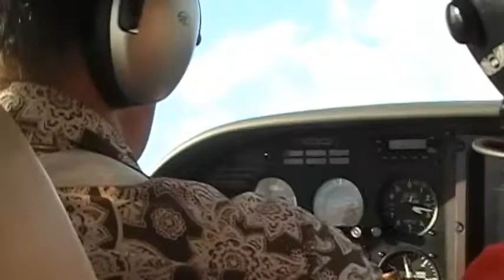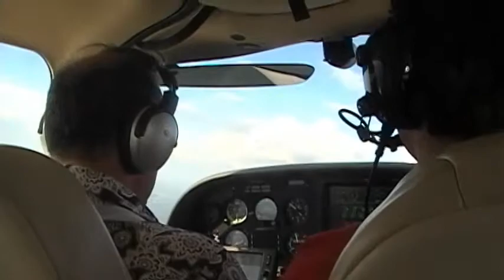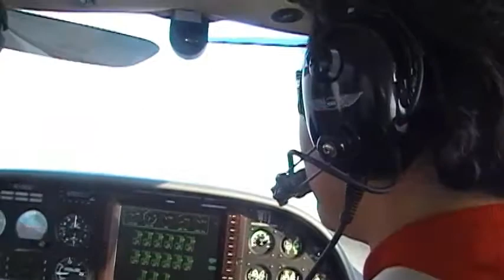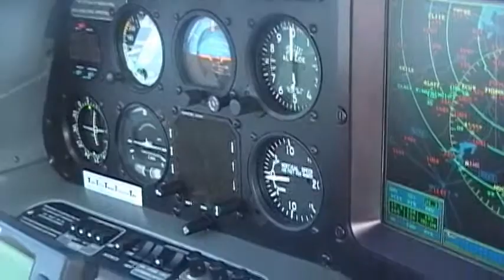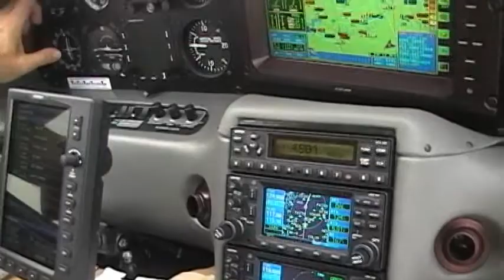N729CD Flying to Ocean City (1)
Flying from KGAI to KOXB. (Part I).